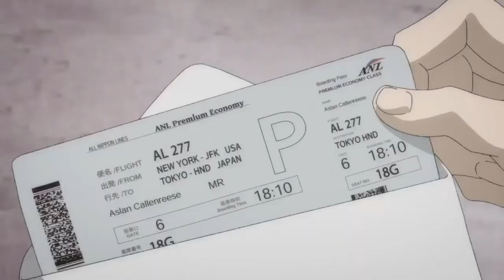[AMV] Banana Fish | Fucked Up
Banana fish amv

Fucked up - yunggoth